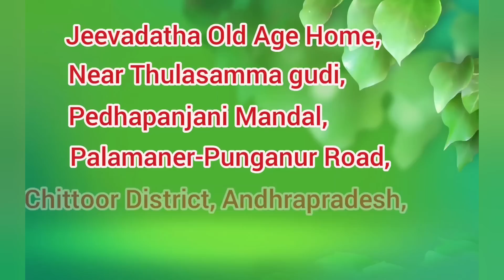ఈ అవ్వ ను పనిచేయమని కొట్టారట..😭#9441315536#oldagehome.